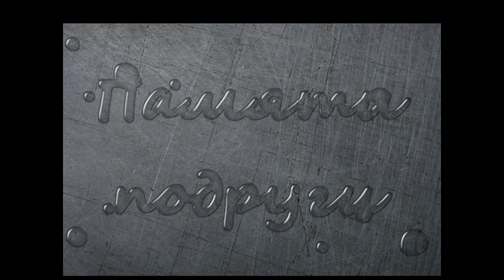Francis Goya (Франсис Гойя) - Нежность (Опустела без тебя Земля...)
Памяти ср. сестры Татьяны, мамы Лидии и подруги Галины, недавно покинувших этот мир.
Музыка Александры Пахмутовой. Коллажи сделаны онлайн: photofunia